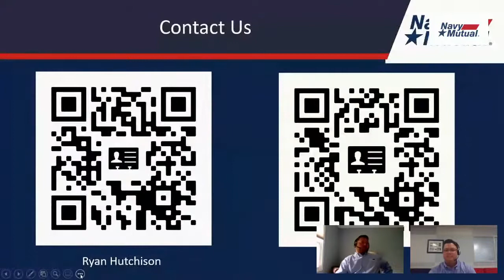Understanding Your Life Insurance Policy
Servicemembers and veterans who buy life insurance outside of what is offered by Servicemembers’ Group Life Insurance (SGLI) or Veterans’ Group Life Insurance (VGLI) often have coverage needs greater than what those group policies can provide.

The coverage provided by SGLI or VGLI may not be enough for those with a spouse or children, are sole breadwinners, pay a mortgage, have other outstanding debts, or plan to pay for their children’s future education.